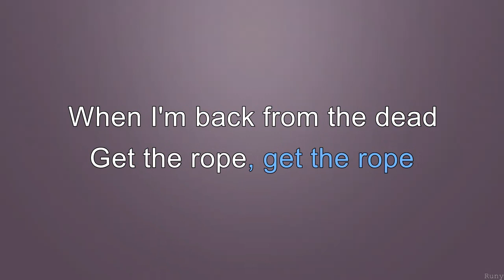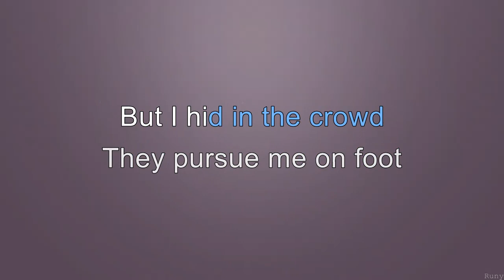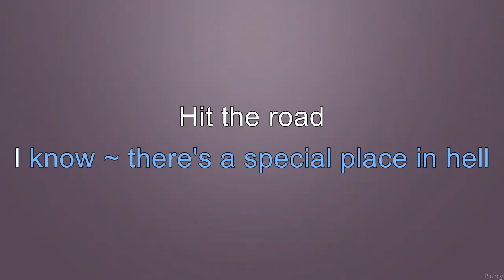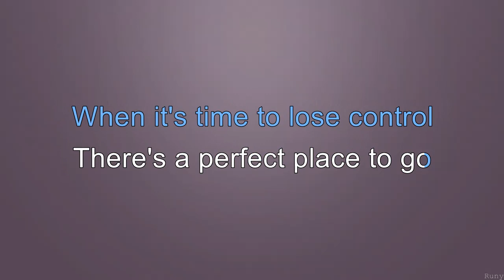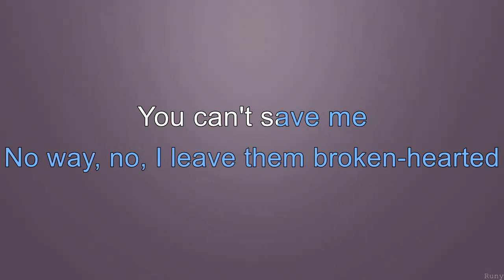Blink-182 - Edging - Karaoke